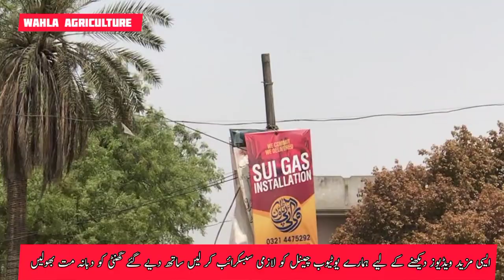گندم مارکیٹ زبردست تیزی ،سرسوں،مکئ،تل ،باجرہ،کپاس،لالجوار،کالی پیلی سرسوں ،مونجی تمام ورائٹی کا ریٹ